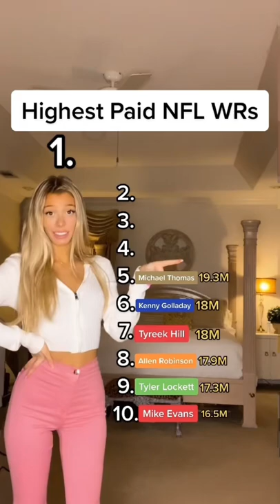Highest Paid NFL WRs